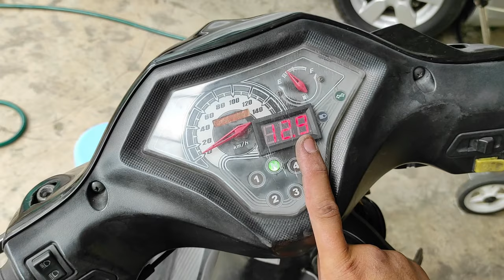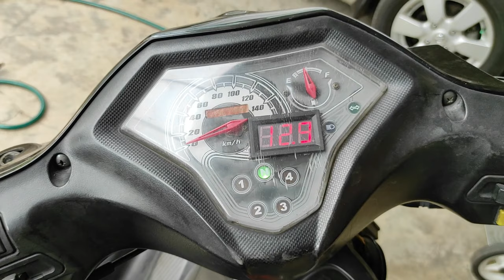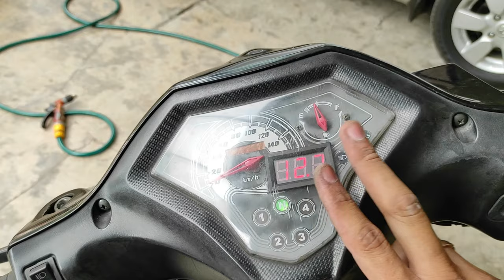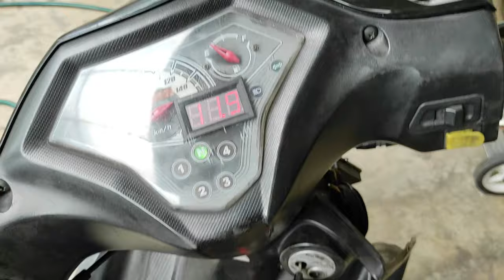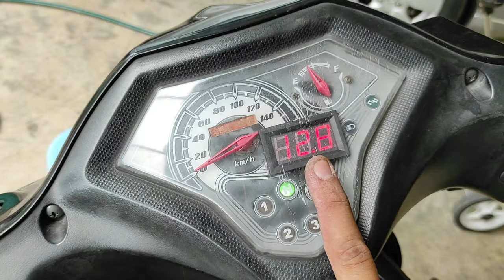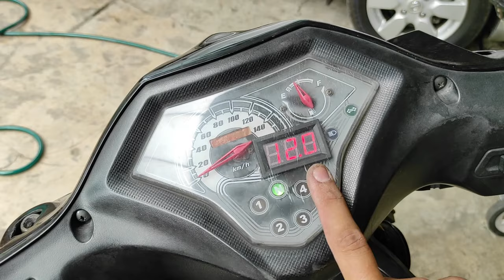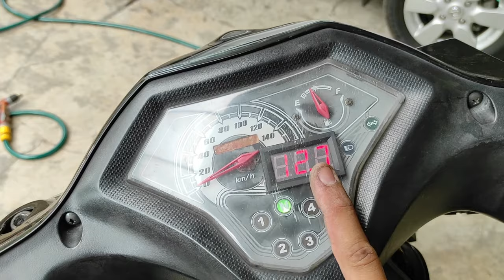Perbedaan Output Kiprok NMAX dan Kiprok Tiger di Kelistrikan Fullwave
Perbedaan Output Kiprok NMAX dan Kiprok Tiger di Kelistrikan Fullwave. Kedua kiprok ini sudah menganut sistem full DC satu phase yang menjadi pilihan untuk keperluan upgrade kelistrikan motor.
Buat kalian yang bingung, semoga video ini dapat memberi penjelasan singkat supaya bisa memilih kiprok sesuai kebutuhan.

Semoga saweran kamu bisa membuat saya semakin bersemangat membuat video tips dan tutorial yang bermanfaat

kiprok fullwave selain tiger,
kiprok fullwave murah,
kiprok fullwave tiger,
kiprok fullwave terbaik,
kiprok fullwave yamaha,
cara cek kiprok fullwave,
cara pasang kiprok fullwave,
fullwave satria fu kiprok nmax,
fullwave satria fu kiprok tiger,
grand fullwave kiprok nmax,
fullwave jupiter z kiprok nmax,
fullwave jupiter mx kiprok nmax,
jalur kiprok fullwave,
fullwave jupiter mx kiprok tiger,
fullwave rx king kiprok nmax,
cara kerja kiprok fullwave,
fullwave kiprok nmax,
fullwave scorpio kiprok nmax,
fullwave pakai kiprok nmax,
rangkaian kiprok fullwave,
fullwave scorpio kiprok tiger,
kiprok nmax vs tiger,
kiprok nmax buat fullwave,
bagus kiprok nmax atau tiger,
kelebihan kiprok nmax,
kode kiprok nmax ori,
output kiprok nmax,
kiprok nmax original,
kiprok nmax pnp tiger,
kiprok nmax panas,
review kiprok nmax,
tegangan kiprok nmax,
kiprok tiger vs nmax,
kiprok tiger overcharge,
kiprok tiger ac atau dc,
kiprok tiger berapa ampere,
kiprok tiger fullwave,
harga kiprok tiger,
keunggulan dan kelemahan lampu hid dan led,
half wave full wave,
half wave to full wave conversion,
halfwave dan fullwave,
half wave rectifier and full wave rectifier,
half wave rectifier experiment,
half wave and full wave rectifier,
half wave and full wave rectifier experiment,
half wave and full wave,
half wave and full wave rectifier practical,
half wave and full wave rectification,